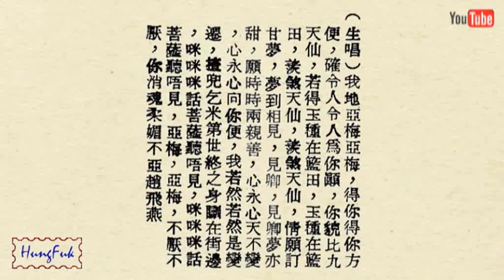郎憐我愛 譚蘭卿 馬師曾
1936 郎憐我愛 譚蘭卿 馬師曾